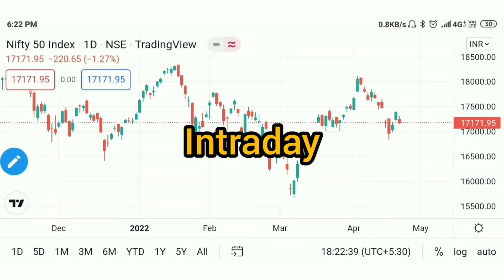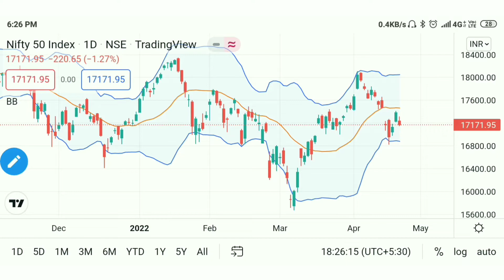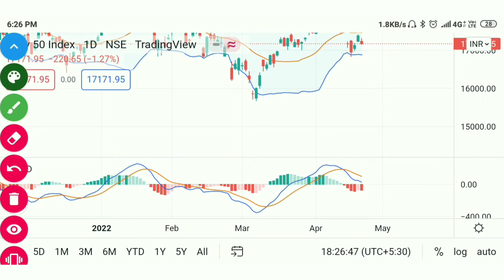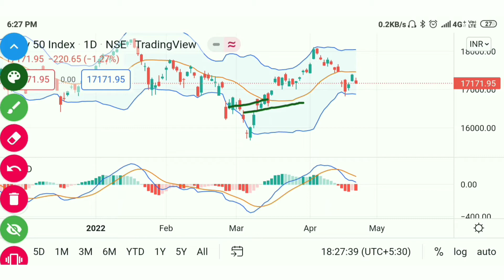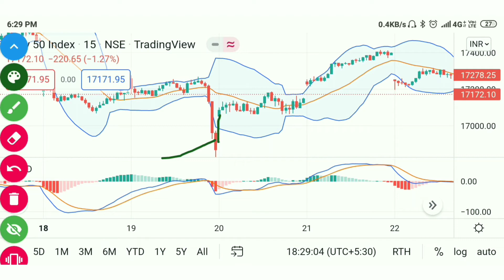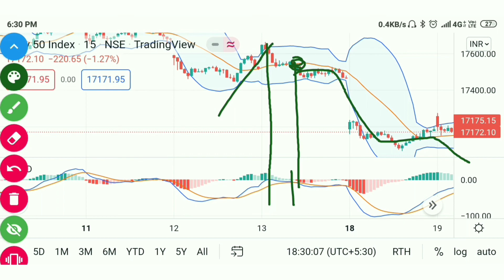StockMarket for Beginners | BollingerBands Trading Strategy | Technical Analysis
In this video tradeburner is teaching bollinger band and macd combined  trading strategy for swing trading and intraday trading strategy .
bollinger bands and macd strategy | bollinger band strategy | bollinger bands signals | bollinger bands breakouts | bollinger bands trading system

About Me:-
Hey I am Bobby Trader | Trainer | Enginner, my aim is to make you financially stable.